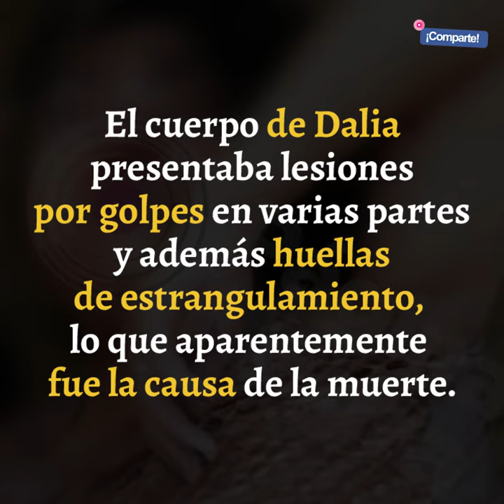Identifican a la mujer encontrada encobijada en Xochimehuacan.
La mujer que fue localizada golpeada, estrangulada y encobijada en la junta auxiliar de San Pablo Xochimehuacan, de Puebla, fue identificada por sus familiares como Dalia Salmorán Velázquez, de 27 años de edad.